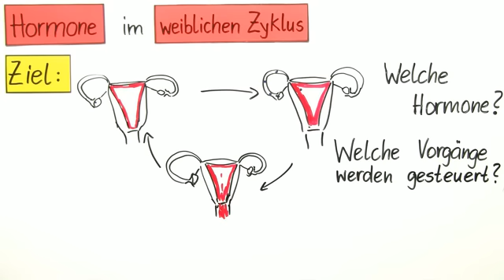Hormone im weiblichen Zyklus | Biologie | Humanbiologie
In diesem Video erfährst du, welche Hormone den Ablauf des Menstruationszyklus der Frau steuern. Bedeutende Hormone sind FSH, LH, Östrogene und Progesterone. Du lernst die Hypophysenhormone und die Eierstockhormone kennen und erfährst, wie diese Hormone bestimmte Veränderungen in den Eierstöcken und in der Gebärmutter bewirken. Entscheidend für einen störungsfreien Ablauf des weiblichen Zyklus ist das Verhältnis der unterschiedlichen Hormonkonzentrationen.

Dieses Video gehört zu: Biologie | Humanbiologie | Fortpflanzung und Entwicklung